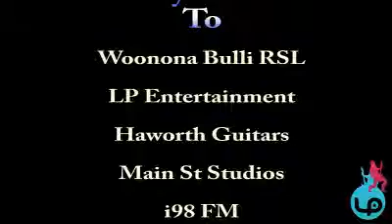Original LP Band Comp 2014 Dlinkwnt Round 1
Round 1 of the Original LP Band Comp 2014
Held @ Woonona Bulli RSL
Introducing "Dlinkwnt"